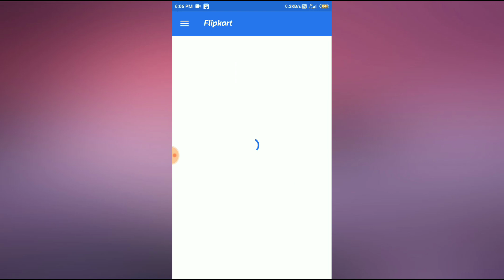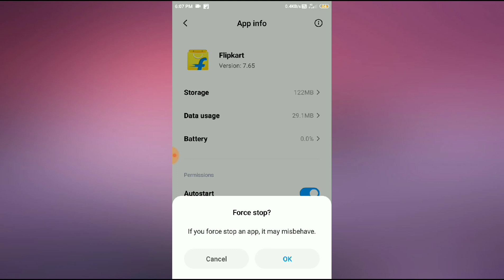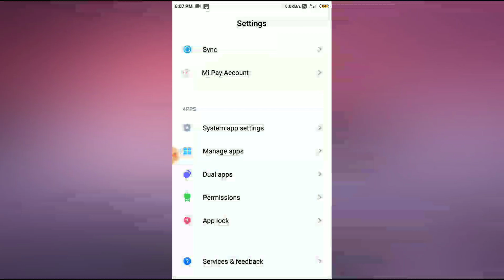Flipkart product share link option not showing problem solved// link Share ka option show nhi kr rha